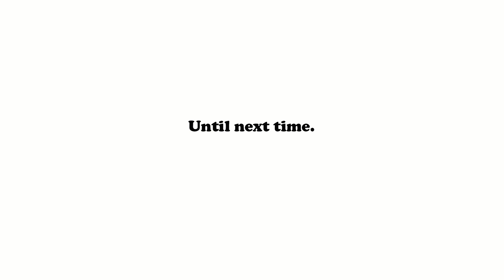Hmong Shaman inspired photoshoot | Thaij Duab | Canon